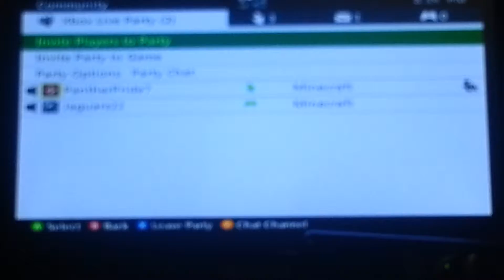Is heroine real or not episode 2